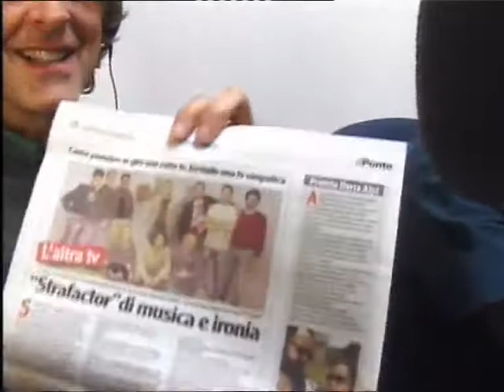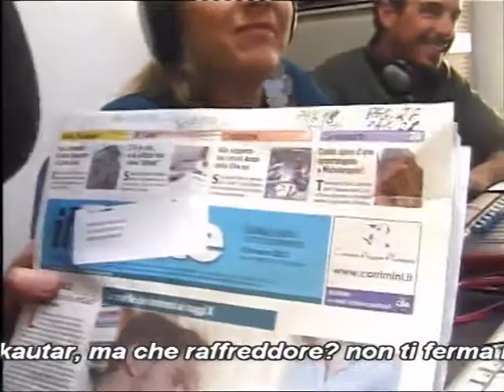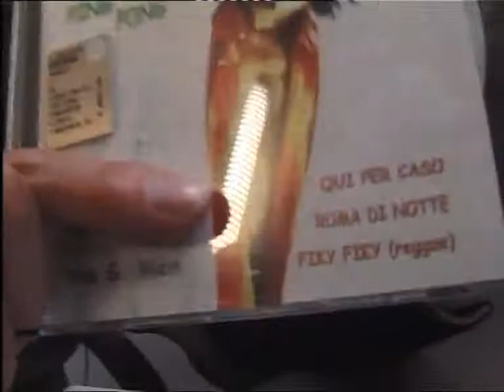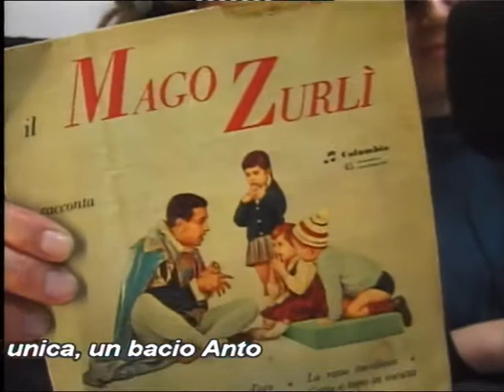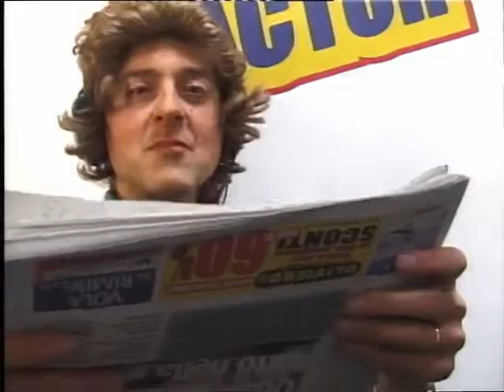Strafactor Puntata N° 15 del 26 Marzo 2012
Puntata N° 15 del programma Strafactor di Radio Icaro Rubicone del 26 Marzo 2012
e andata in diretta video su IcaroTV e NewsRimini
Condotta da Andrea sarti e Fabio Caldari